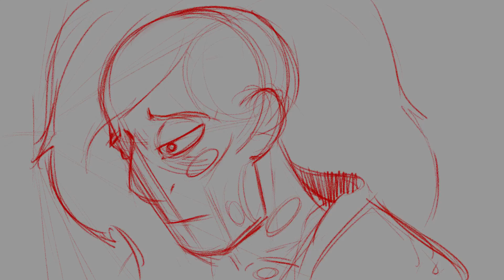Animation Lip Sync Practice: NTU Animation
Practising the lip sync here